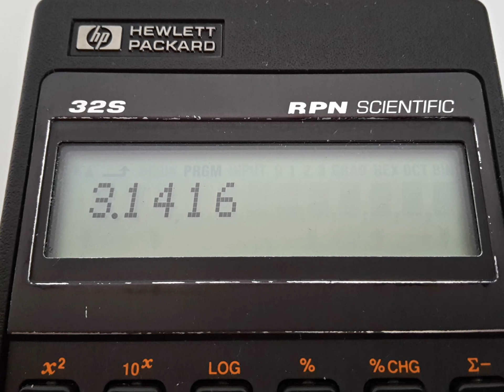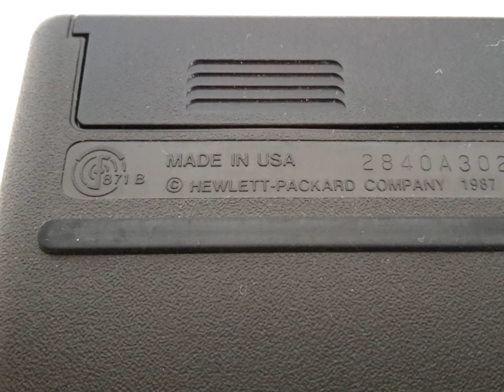Vintage Calculator Hewlett Packard HP 32S RPN Scientific 1987